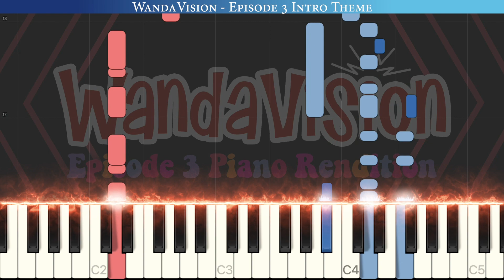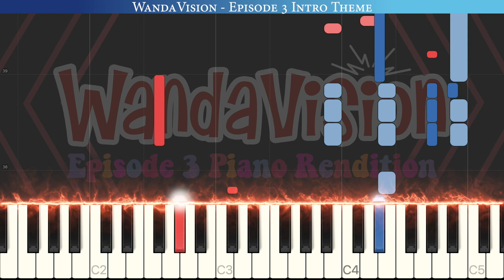WandaVision - Episode 3 Intro Theme (We Got Something Cooking) | Piano Tutorial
Welcome to The Blue Notes Piano Tutorial channel! Learn the Intro Jingle Theme from Wandavision Episode 3. Enjoy!!

🎶Track Info🎶
Writer: Christophe Beck
Arranger: The Blue Notes
Publisher: Copyright Control